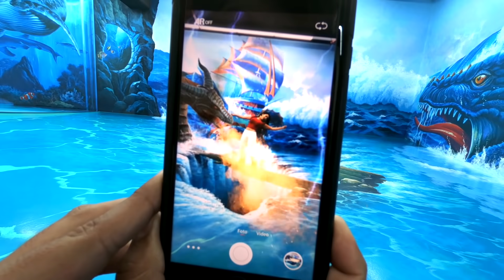El museo más INCREÍBLE de Mexico I Brenda Catalán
Familiaaaa hola nuevamente!!!

Hoy los voy a llevar a un loquísimoooo en verdad, lleno de tecnología y trampas para tu ojo, está en CDMX y se llama Museo Trick Eye!!!

Lo ameeee, son diferentes salas llenas de arte tridimensional y realidad aumentada, si te gusta la tecnología y los lugares diferentes , es un sitio perfecto para ti .

Les dejé en el video costos y ubicación, cualquier duda escríbanla  aquí en los comentarios!!

Regálame un LIKE  si te gustó este video y déjame propuestas de qué videos y lugares quieres ver!!!

Los amooo, besos, amor, buenas vibras y todo lo lindo del mundooo!!